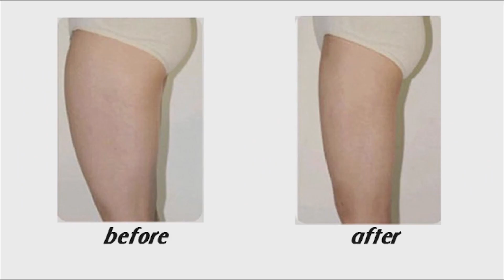2023 Newest Multi Function Body Slimming Machine 4 Handles Face Lifting VS++|ADSS Multishape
Velashape provides a highly effective solution for comfortable, non-invasive, body contouring for a wide range of patients and treatment areas. Cellulite and circumference reduction treatments with Velashape entail zero downtime and little or no discomfort. Short treatment sessions and outstanding results from as little as a single session mean high productivity and revenues for your clinic, and high satisfaction from your patients.